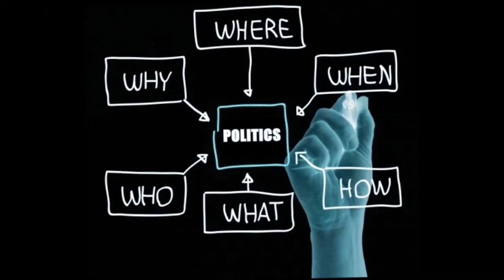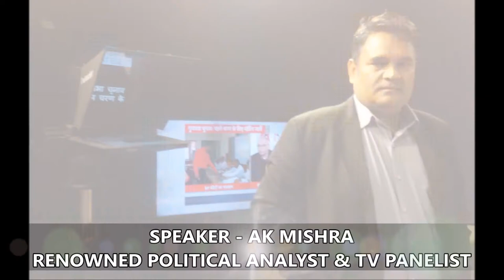WIN THE POLITICS SEMINAR - COMING SOON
WIN THE POLITICS -SEMINAR CUM WORKSHOP FOR LEADERS,POLITICIANS,STUDENTS,POLITICAL JOURNALISTS,POLITICAL STRATEGISTS,YOUTUBE NEWS CHANNELS,NEWS PORTALS,SOCIAL MEDIA STRATEGISTS .